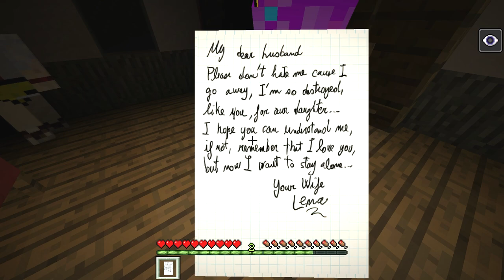แมพผีที่ต้องกลัวตัวตลก !! (Minecraft Horror Map)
ip :
rs :
คนที่มาเล่นด้วย

◄ Computer 12TimeWeCCG ►
◄ Gaming Gear ►
Keyboard : SteelSeries Apex M500
Mouse : Razer Naga Chroma 2014 , Razer DeathAdder 2013
Mousepad : Razer Goliathus Control Edition
Headset :  Razer Kraken 7.1
Microphone : Razer Seiren
โดเนทผ่านบัตรทรู